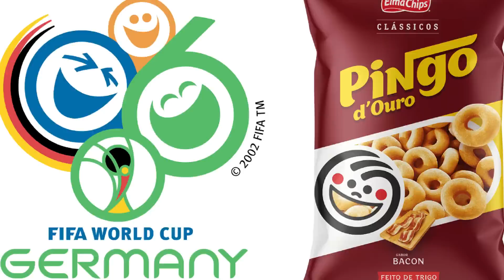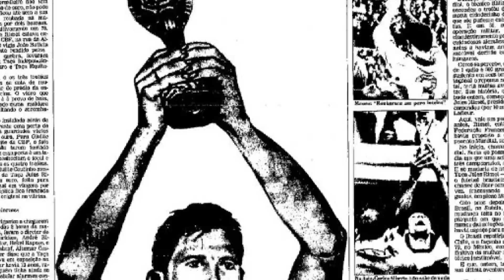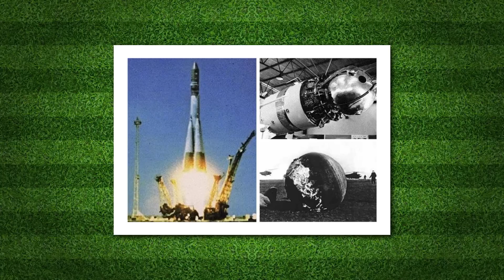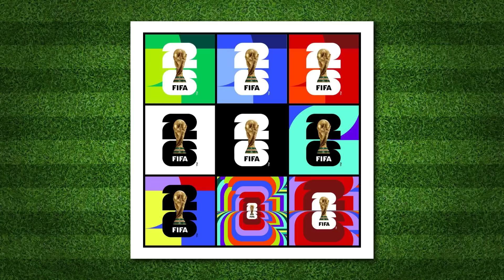Analisando o LOGO da COPA de 2026!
Nesse vídeo, vamos analisar o logo da Copa de 2026. Vem ver!

Entre na nossa lista de transmissão do WhatsApp e receba conteúdos exclusivos! :)